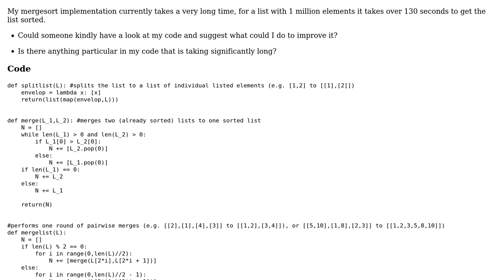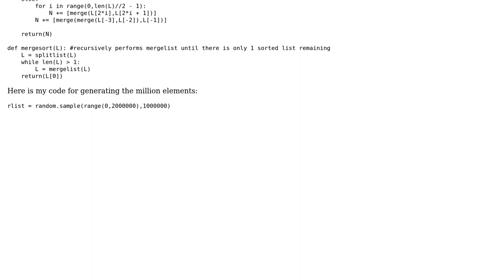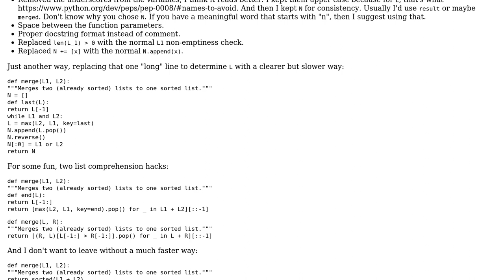Code Review: Mergesort in python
With thanks & praise to God, and with thanks to the many people who have made this project possible! | Content (except music & images) licensed under CC BY-SA | Music | Images & others | With thanks to user superb rain user Peilonrayz user Nishil Patel and the Stack Exchange Network Trademarks are property of their respective owners. You are responsible for your own actions.